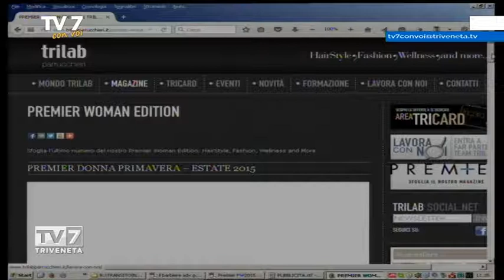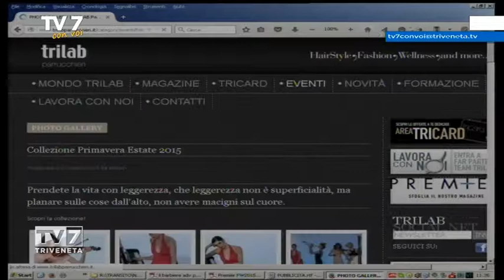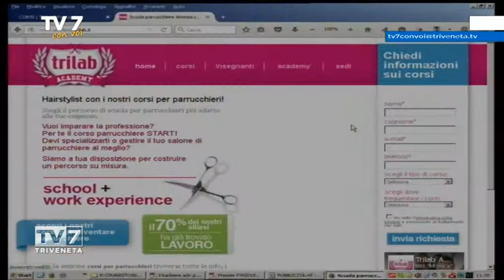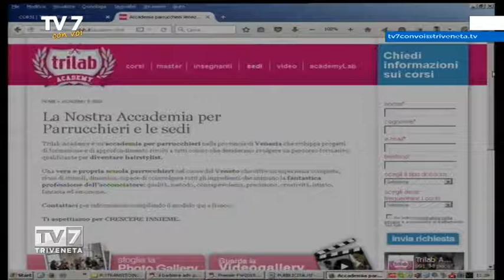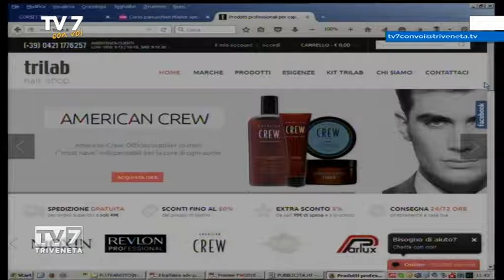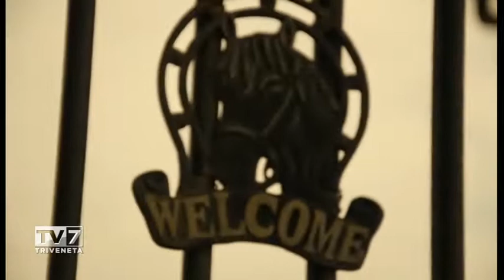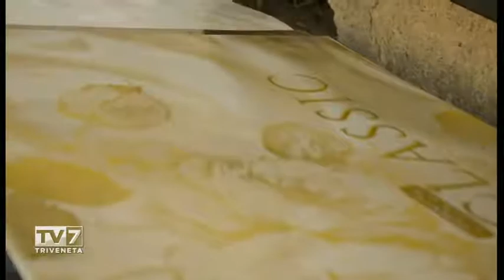Tv7 con Voi del 12/11/2015 - Stili e tendenze per la stagione che ci aspetta (2 di 3)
Tv7 con Voi del 12/11/2015 - Stili e tendenze per la stagione che ci aspetta

Ospiti:
- Michela Battiston Responsabile formazione e socia TRILAB,
- Giorgia Frasson Resp. risorse Umane e Rivista TRILAB